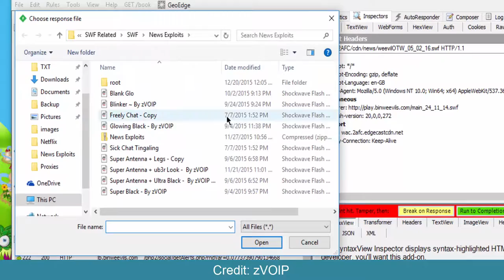Binweevils: Change SWF's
Credit to zVOIP: This is to make HdWeevil, akshay butthurt :)